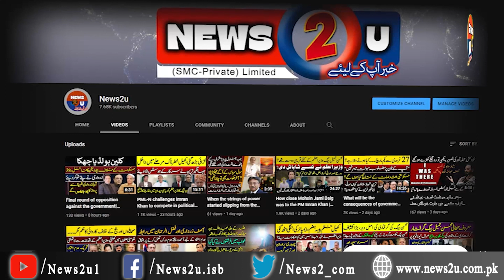Imran Khan's denial of peaceful transfer of power| Raja Aatif Zulfiqar |News2u